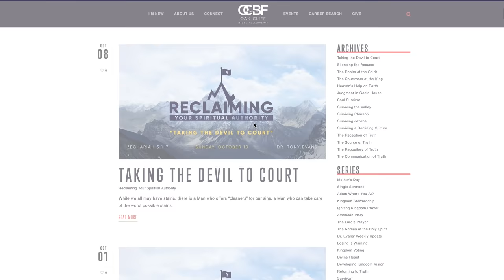Tony Evans | Taking the Devil to Court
The devil will do anything he can to thwart our relationship with God - including taking us to a court of law. When we position ourselves to tap into the power of the Holy Spirit, we can actually prove our case against him. Watch as Pastor Evans explains and view the sermon study guide